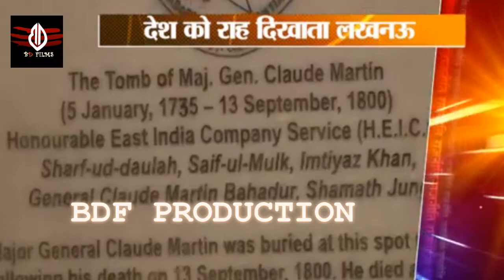नवाबों के शहर लखनऊ का इतिहास PART - 2 ।।BDF Production।।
lucknowcity, uptourism, bjpup,Lucknow, HistoryofLucknow, history of lucknow nawab in hindi,lucknow residency couples,janeshwar park lucknow, lohiya park lucknow, lucknow historical places in hindi,लखनऊ में घूमने की जगह । Top places to visit in Lucknow UTTAR PRADESH । Travelling Support,Lucknow top 10 beautiful tourist places in hindi | Lucknow tourism | Uttar Pradesh || LUCKNOW CITY FACTS | LUCKNOW DISTRICT DOCUMENTARY | HISTORY OF LUCKNOW | LUCKNOW CITY UTTAR PRADESH,